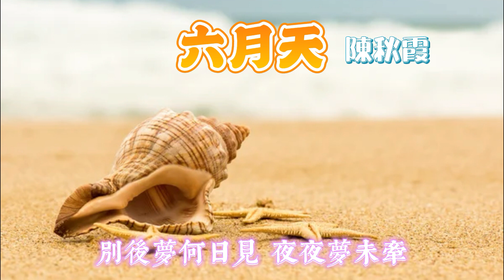六月天 主唱 陳秋霞